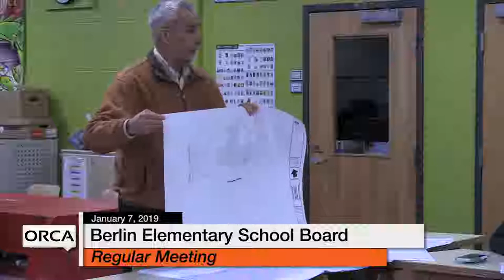Berlin Elementary School Board - January 7, 2019